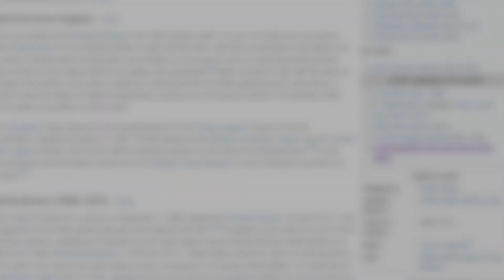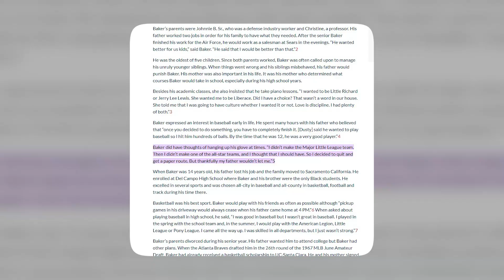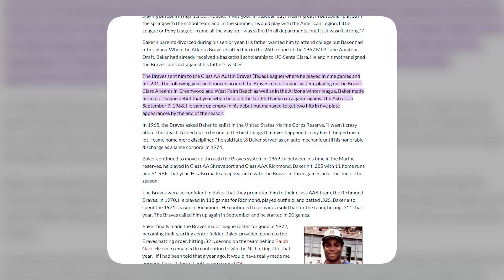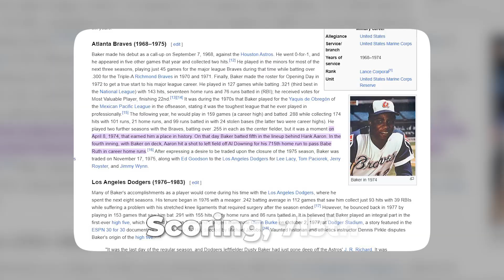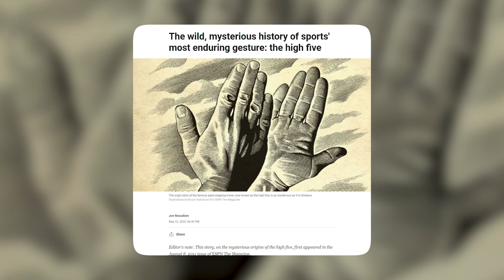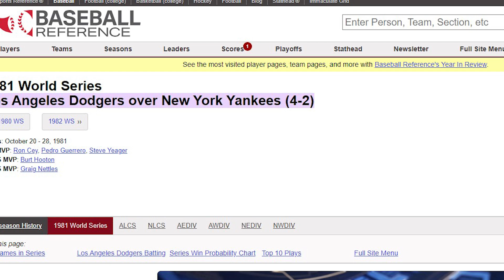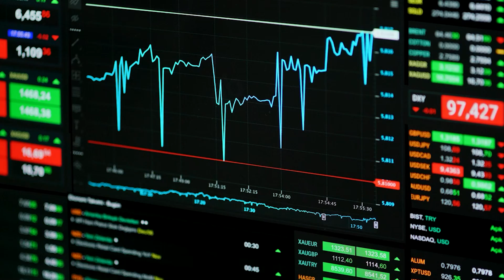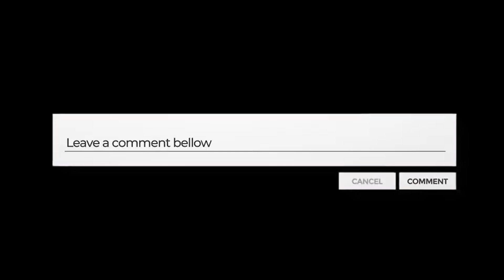Dusty Baker's Glorious Career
Dusty Baker: A Baseball Icon. From the diamond to the dugout, see how he shaped the game. This video takes you on a journey through his inspiring career.

Dusty Baker was in the headlines again after retiring as a manager for 26 years. This is a man who has made hundreds if not thousands of headlines dating back decades ago.

From him inventing the high five to becoming the oldest manager to win a World Series title, today we will be chronicling Dusty Baker’s glorious career.